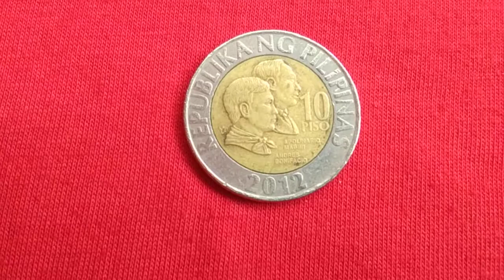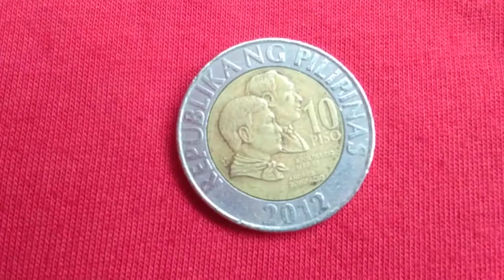Please SUBSCRIBE and watch till end. 10 Piso 2012 Coin/Worth 3K Pesos/Observe III/Semi Hard to Find.